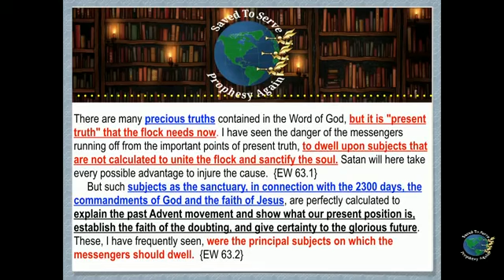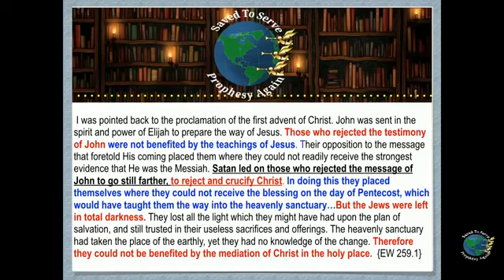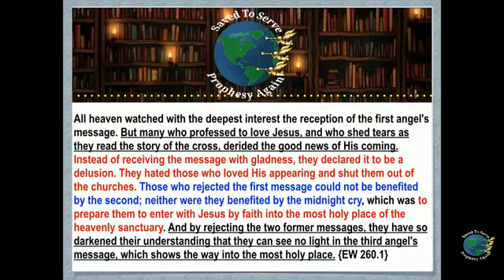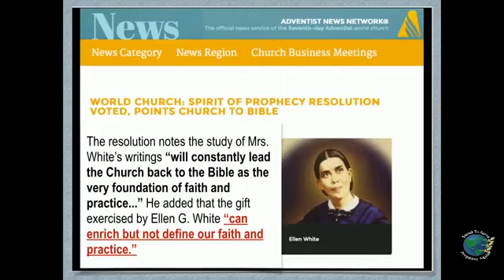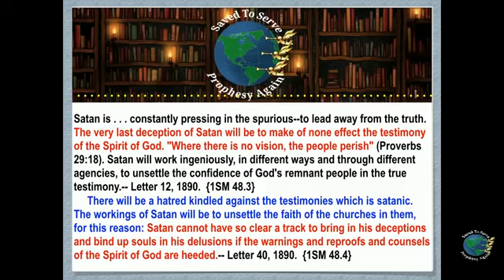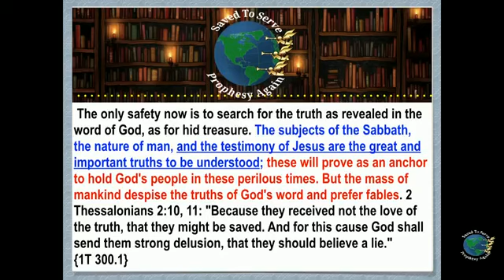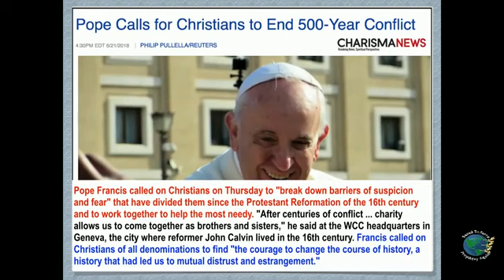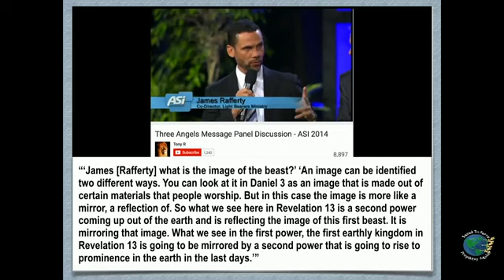Отвержение пророка и кромешная тьма Э Энрикес